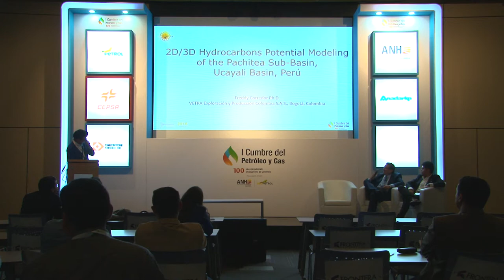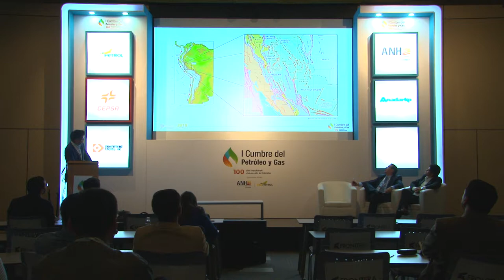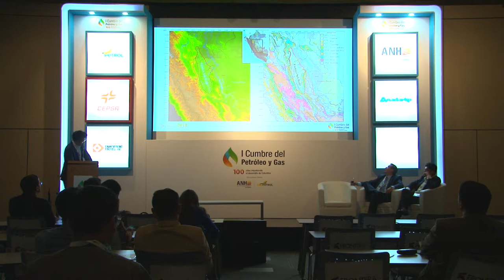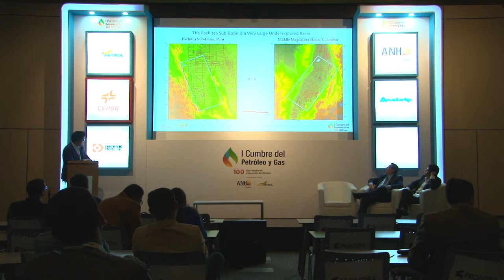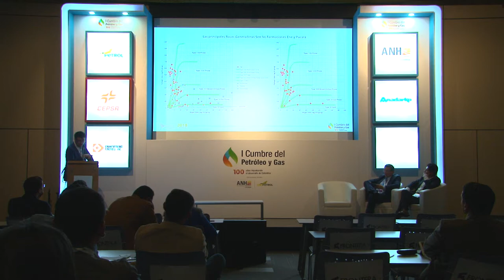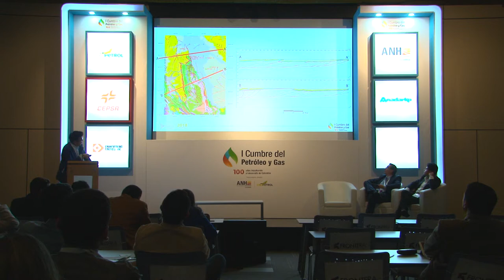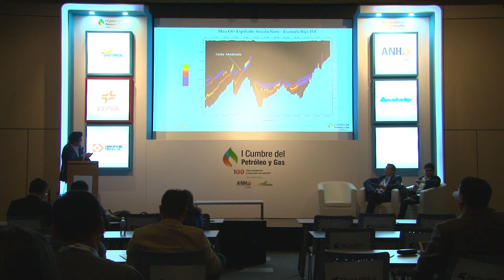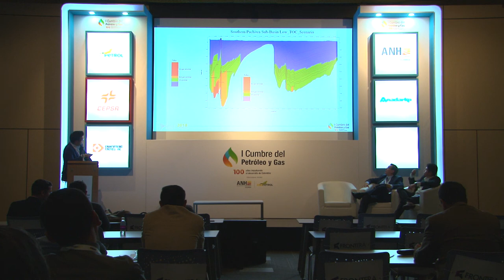Sala técnica I Cumbre Petróleo y Gas (Sala N) cap.42